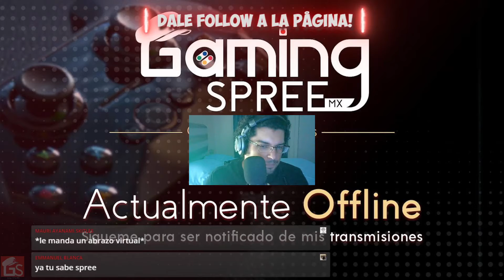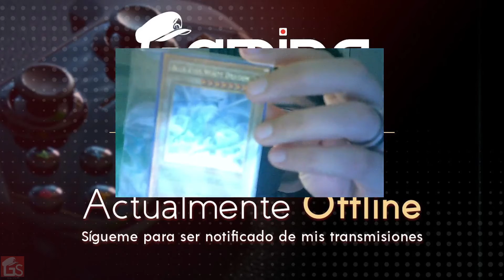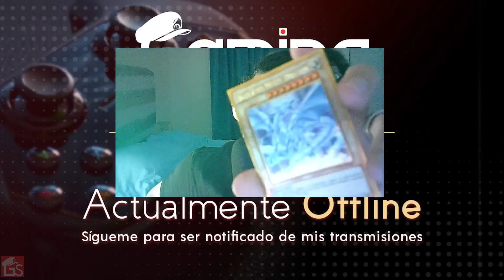Spree || Stream de Aniversario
¡Participa en los Streams en vivo en 👍Facebook!

¡Celebramos el primer aniversario de la página!